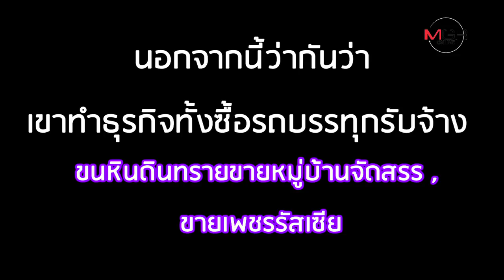ย้อนไทม์ไลน์ชีวิต "มิ่งขวัญ แสงสุวรรณ์"